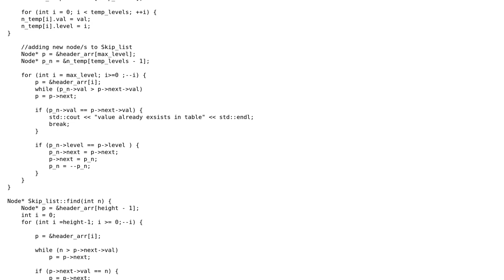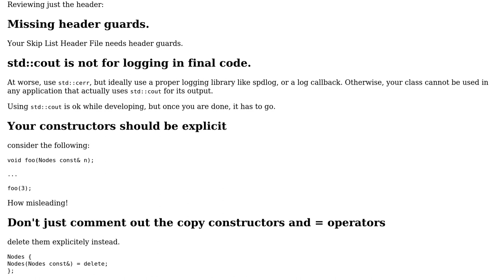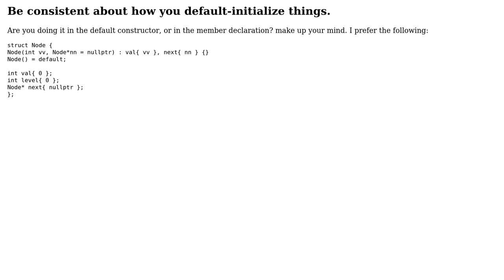Code Review: Implementation of Skip List Using C++ (2 Solutions!!)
Code Review: Implementation of Skip List Using C++

With thanks & praise to God, and with thanks to the many people who have made this project possible! | Content (except music & images) licensed under CC BY-SA | Music | Images & others | With thanks to user seabiscuit user JDlugosz user Daniel and the Stack Exchange Network Trademarks are property of their respective owners. You are responsible for your own actions.